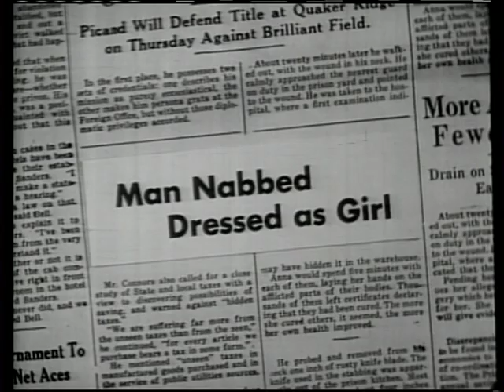Glen or Glenda (1953) - Trailer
Glen or Glenda is an exploitation film written, directed by, and starring Ed Wood, and featuring Bela Lugosi and Wood's then-girlfriend Dolores Fuller. The title was originally I Changed My Sex! and is often given as Glen or Glenda? but the question mark is not present in the film itself. A new musical score for the film was composed in 2010 by Michael Penny.
The film is a docudrama about cross-dressing and transsexuality, and is semi-autobiographical in nature. Wood himself was a crossdresser, and the film is a plea for tolerance. It is widely considered one of the worst films ever. However, it has become a cult film due to its low-budget production values and idiosyncratic style. [1]

Glen or Glenda ist ein Film von und mit Ed Wood. Weitere Darsteller sind Bela Lugosi und die damalige Freundin von Wood, Dolores Fuller. Der Film ist ein Dokudrama über Transvestiten und Transsexualität, und ist semi-autobiografisch. Wood war selbst Transvestit, und der Film ist eine Bitte um Toleranz. Er ist jedoch aufgrund seiner Low-Budget-Produktion und seines eigentümlichen Stils zum Kult geworden. [2]